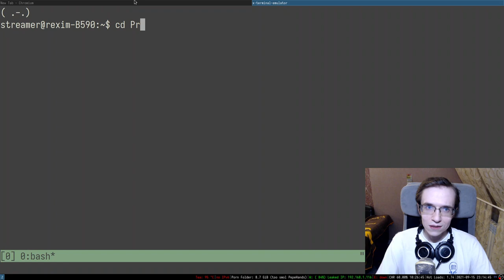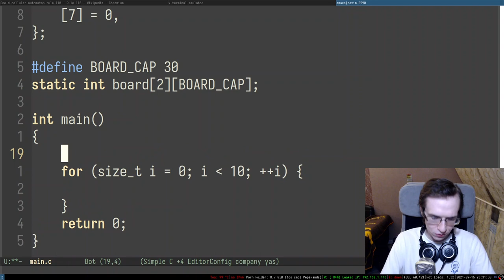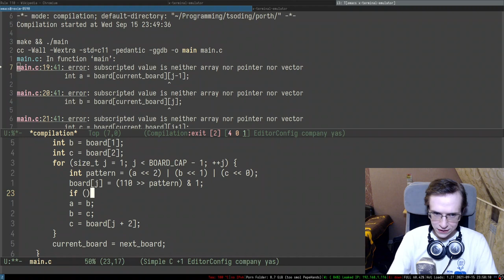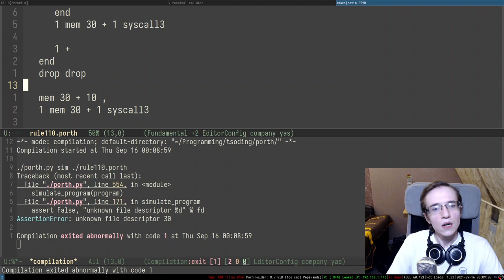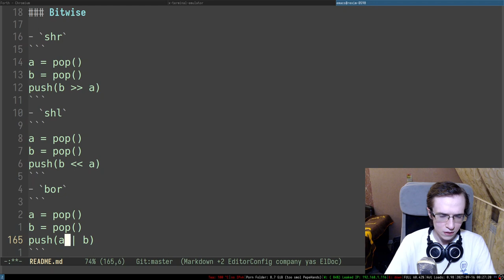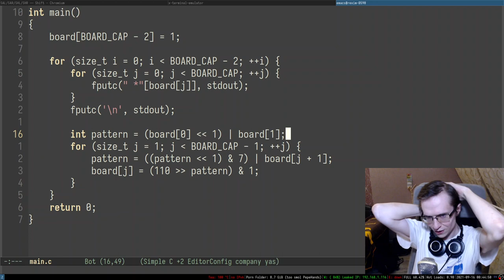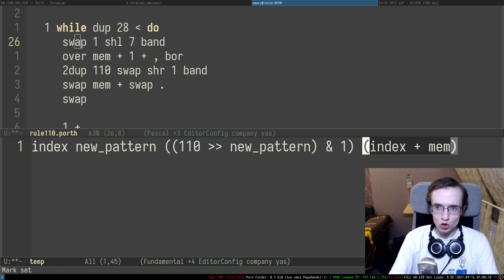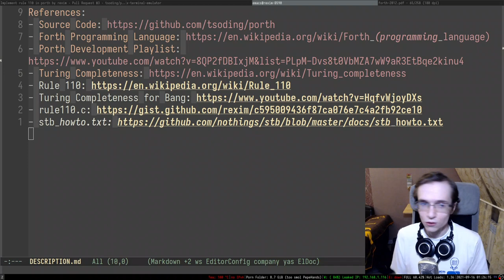Making Compiler without LLVM in 2021 KEKW — Porth Ep.05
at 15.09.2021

Feel free to use this video to make highlights and upload them to YouTube (also please put the link to this channel in the description)